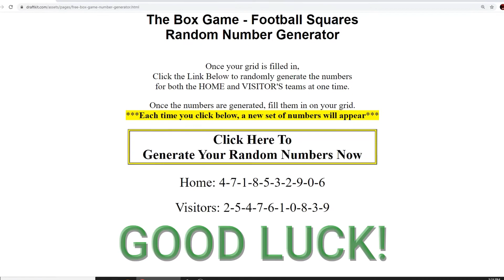Renegades @ Wildcats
Random number generator for Dallas Renegades @ L.A. Wildcats. Sunday February 16, 2020